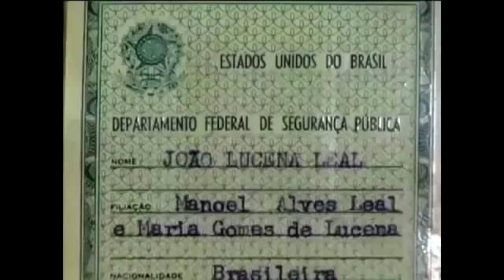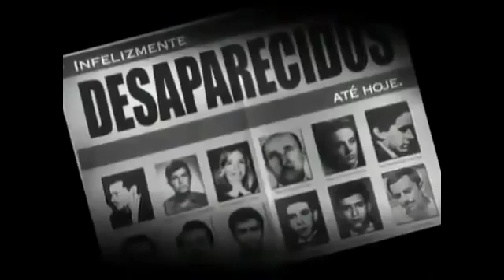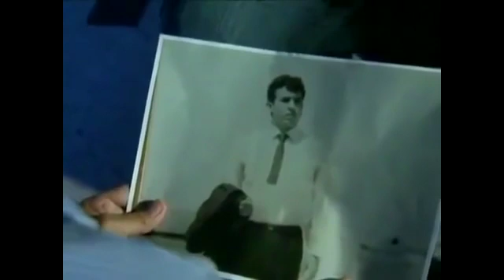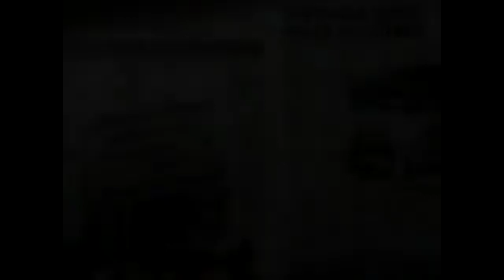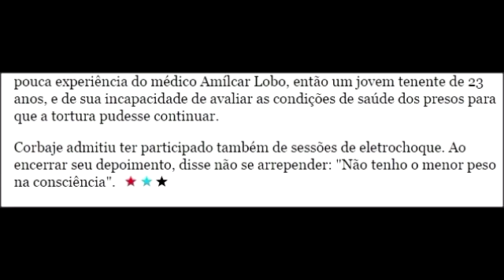Relatos Pertubadores de Torturadores e Torturados na Ditadura Militar